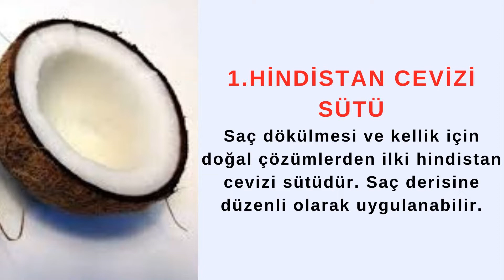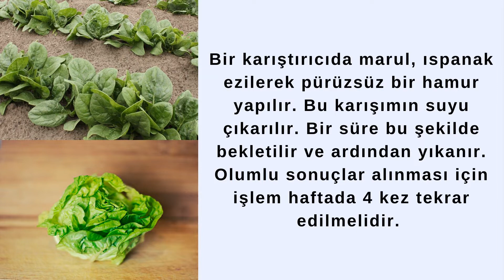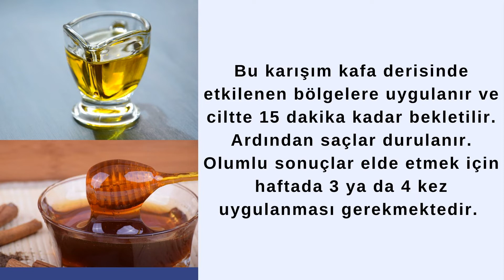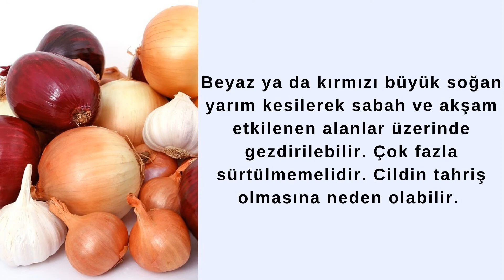SAÇ ÇIKARAN DOĞAL ÇÖZÜMLER 😀😱😱😱😱 (HAİR REMOVİNG NATURAL SOLUTİONS )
BU VİDEOMDA GÜNÜMÜZÜN SORUNLARINDAN OLAN KELLİĞE KARŞI SAÇLARIMIZI NASIL DAHA ÇOK ÇIKMASINI SAĞLAYABİLİRİZ.  BUNUN BİR YÖNTEMİ VAR MI O KONUDA BİLGİ VERMEK İSTEDİM. UMARIM VİDEOMU BEĞENMİŞSİNİZDİR.